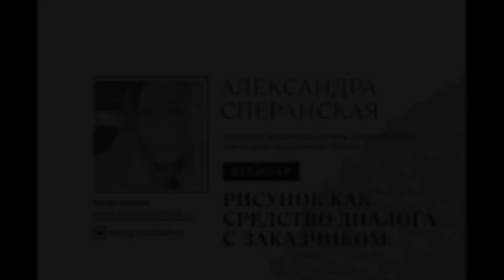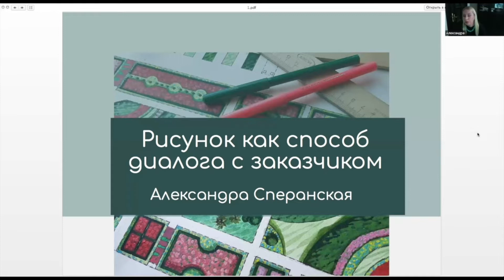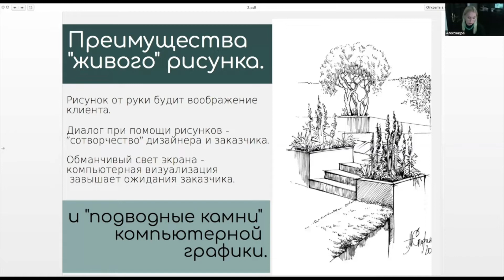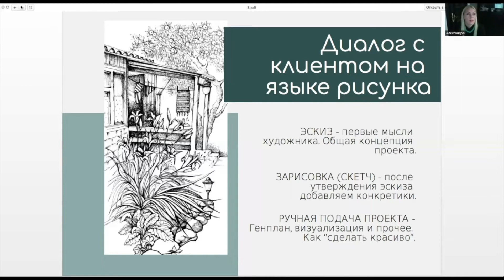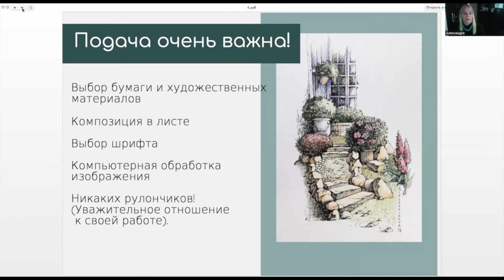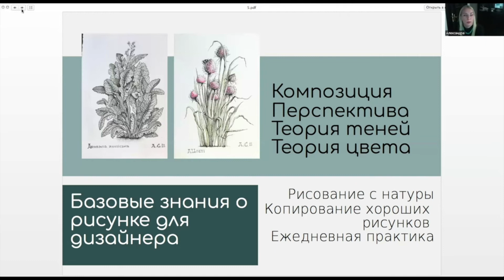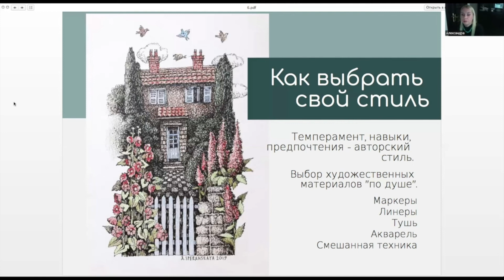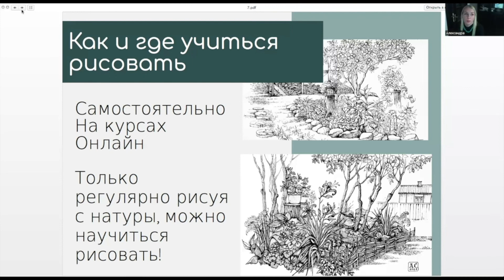Рисунок как средство диалога с заказчиком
Организован совместно с Международным Ландшафтным Центром «Зеленая Стрела»

Содержание вебинара:
1. Почему дизайнер должен уметь рисовать?
2. Преимущество "живого" рисунка в диалоге с заказчиком.
3. Примеры знаменитых дизайнеров
4. Основные знания о рисунке для дизайнера
Композиция
Перспектива
Теория цвета
Скетчинг
5. Как и где научиться рисовать (самостоятельно, с помощью онлайн-курсов)
6. Обзор и характеристики художественных материалов.

Спикер:
Александра Сперанская -  художник живописец, график и иллюстратор, член Союза художников России.

Сайт Международного конкурса молодых дизайнеров "Дизайн-Перспектива" www,designoutlook.ru